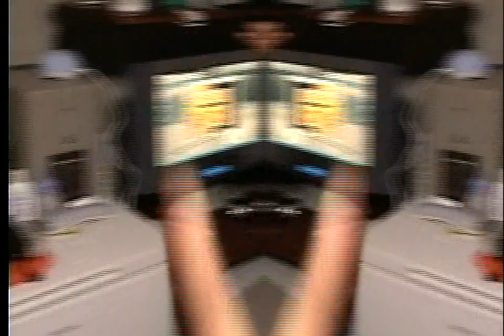VR MOVIE x264 021